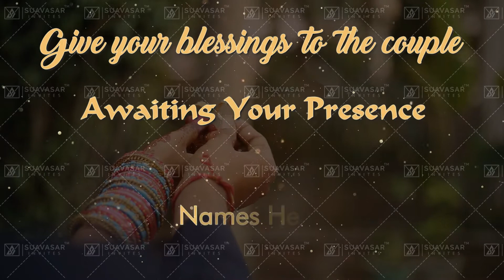Indian Traditional Engagement Invitation Video || Latest Ring Ceremony Invitation Video || EIV03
Indian Classy Engagement Invitation Video || Latest WhatsApp Ring Ceremony Invitation Video || EIV03
To order,
Direct Links for Engagement Invitation -
One of the most important things, whenever somebody wants to get engaged, is to have a complete line-up of the couple’s guests. Along with this preparation is the creation of engagement invitations that should reflect your earnest desire to invite those you want to be present on your very special day. For so many years now, it has long been a part of the tradition that engagement invitations should be distributed so that the people will know that they are invited. It also makes them feel special because of the fact that the couple had included them as their guests. We are here to solve your problem. At Suavasar Invites, you will get one roof solution to all types of engagement invitations. We deal in engagement Invitation Videos, engagement Invitation JPEG cards & engagement Invitation GIF which you may order as per your suitability/comfort. Make a customizable engagement invitation Video/JPEG/GIF for your special day with Suavasar Invites. We just need Content, Pictures, and background music of your choice and rest to make it beautiful is our responsibility.
You may join us in below social media platforms to stay updated about offers and trends